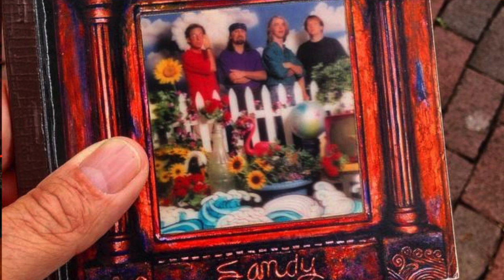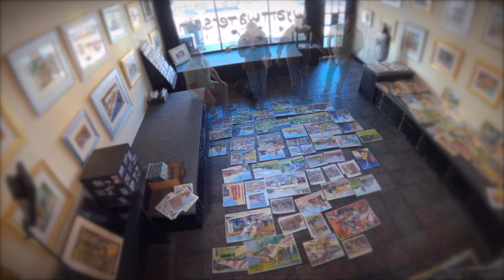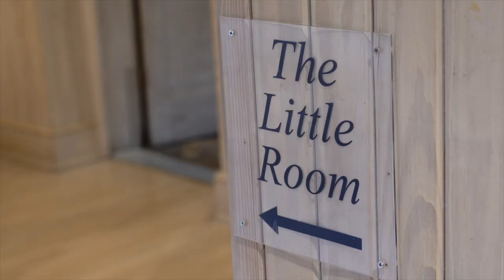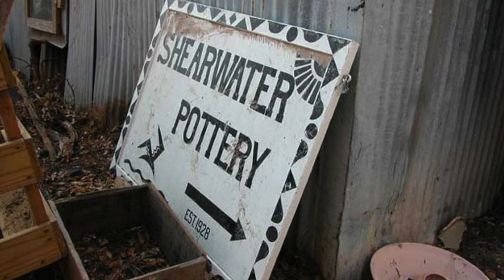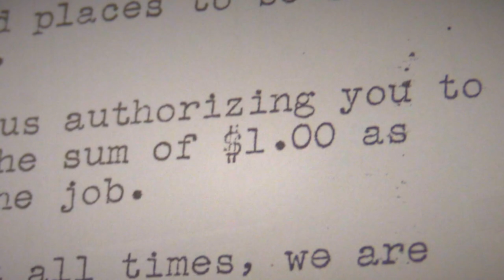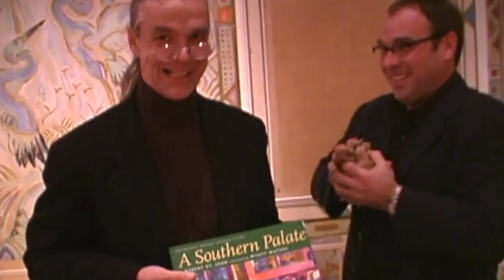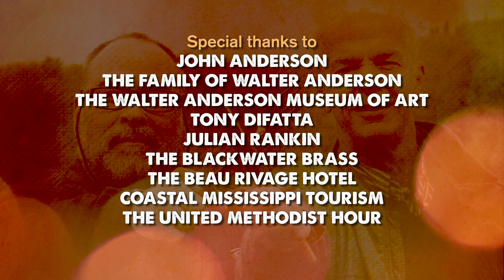Palate to Palette, A Visit with Walter Anderson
Robert St. John and Wyatt Waters explore the Walter Anderson Museum of Art in Ocean Springs and are joined by a surprise visitor. Robert and Wyatt perform a dual demo in the Community Center surrounded by Anderson’s great murals. Wyatt paints objects from the museum. Robert shares stories about cooking. The Blackwater Brass Band brings the house down with its rousing tunes.